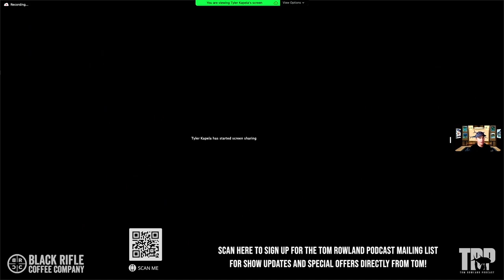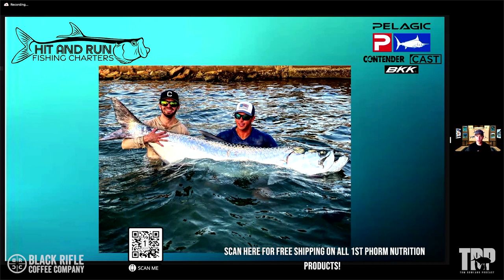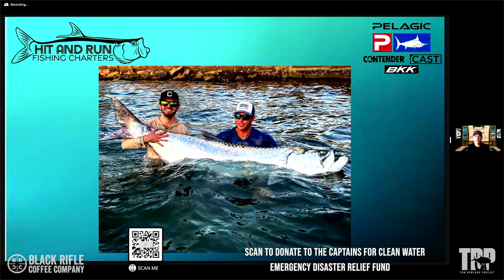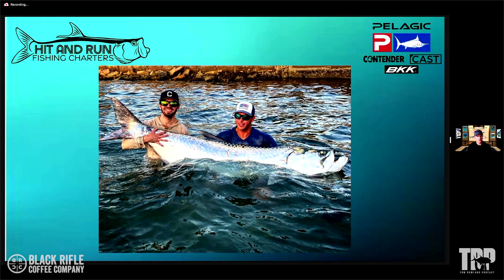Tyler Kapela - Hit and Run Fishing Charters - Episode #687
Tyler Kapela is a guide based in the Tampa Bay area who’s fishing experience has gone way beyond the state of Florida. Tyler has fished the waters of French Polynesia, Australia, Costa Rica, the Bahamas and much more. Tyler also recently caught the potential state record for a tarpon in Florida with a monstrous 86” fork length and 44” girth measurement, the weight clocks in somewhere between 228lbs-248lbs. Along with his “Hit and Run” charter service, Tyler is a content creator on Youtube managing the WATERMAN’S WAY account and very involved with Captains For Clean Water.

This podcast is presented by Black Rifle Coffee
Waypoint is the ultimate outdoor network featuring streaming of full-length fishing and hunting television shows, short films and instructional content, a social media network, Podcast Network. Waypoint is available on Roku, Samsung Smart TV, Amazon Fire TV, Apple TV, Chromecast, Android TV, IoS devices, Android Devices all for FREE! Join the Waypoint Army by following them on Instagram at the following accounts
Tomrowlandpodcast.com
Learn more about Tom's Television shows by visiting their websites:
Saltwater Experience
Into the Blue
Sweetwater